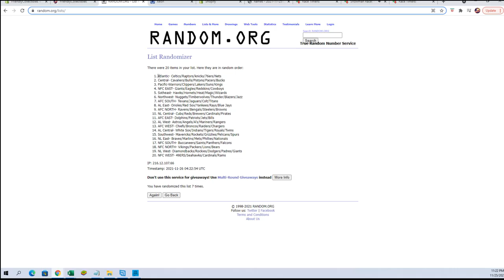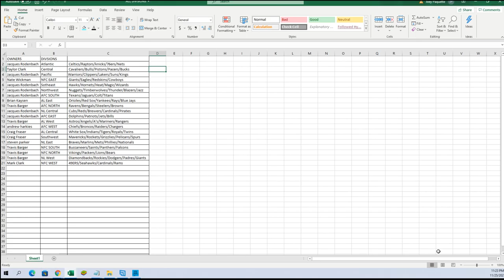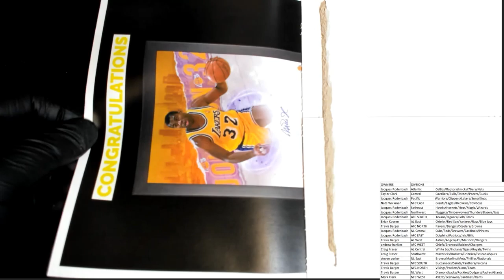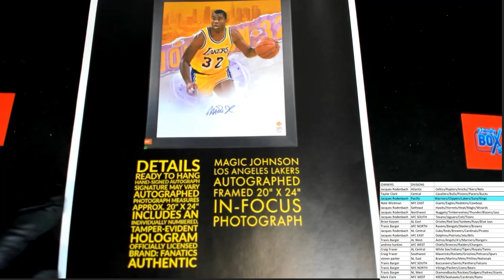2021 FriendlyCollectibles BLACK FRIDAY CYBER MONDAY Box ID 21BFCM109